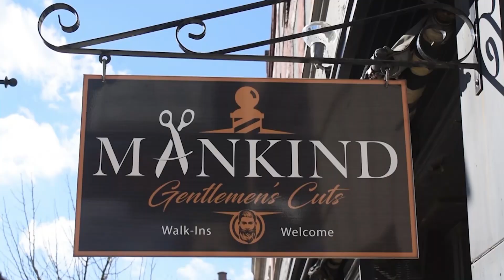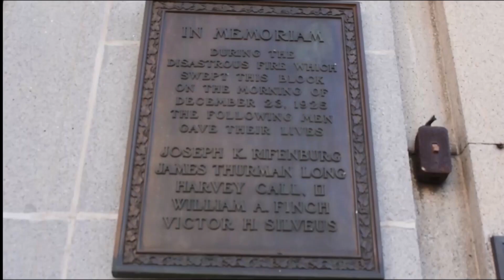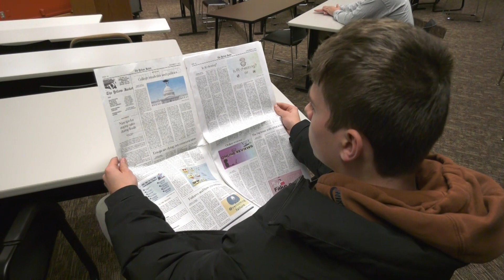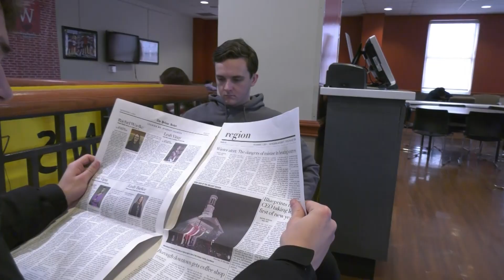Jacket Sports Weekly Episode 10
This weekly episode covers the men's and women's outdoor track and field team, baseball, and softball. Sit down with out panel for a deep dive into this week Waynesburg University Sports!